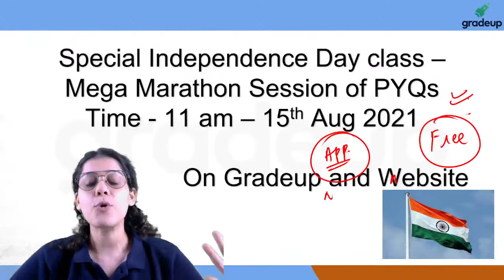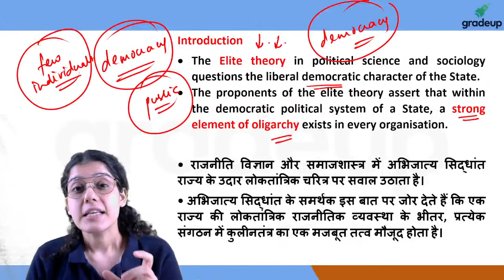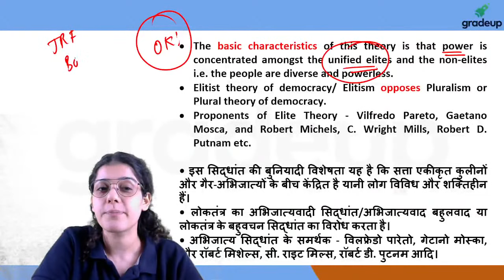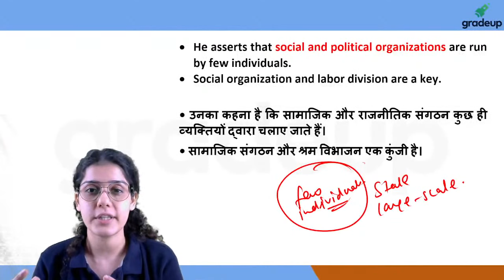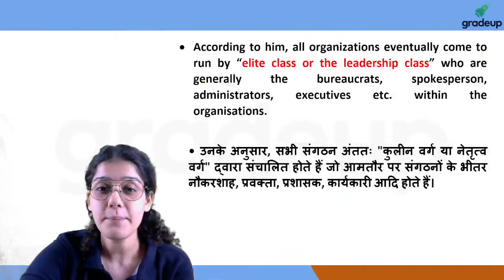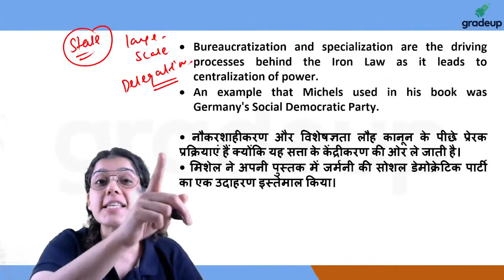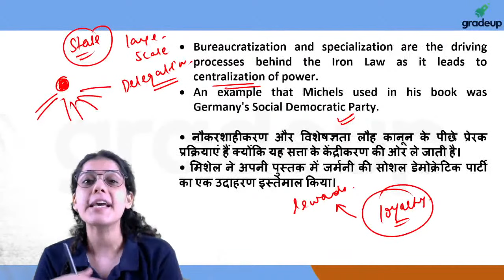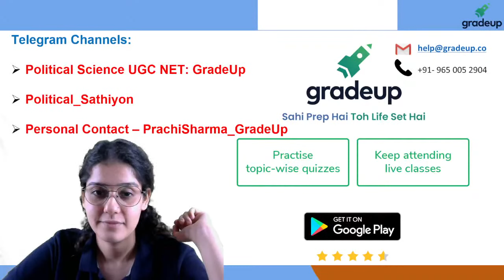UGC NET 2021 | Robert Michel's Iron Law of Oligarchy | Political Science | Prachi Mam | Gradeup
Session on Robert Michel's Iron Law of Oligarchy | Political Science for UGC NET Paper. In this session Gradeup expert, would cover important questions and concepts to help you prepare for UGC NET Paper.

👉🏻 How will Gradeup courses help you ?
✅Practice Questions (Covering all relevant problems for UGC NET and All SET Exams)

🔴Learn with Gradeup and get:
✔ Expert Teachers
✔ Instant Doubt Resolution
✔ Mock Tests